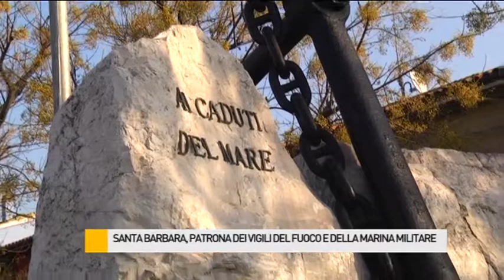Celebrata Santa Barbara, patrona dei Vigili del Fuoco e della Marina Militare